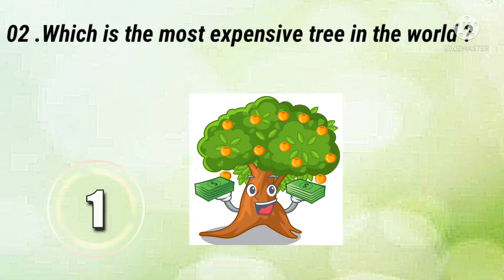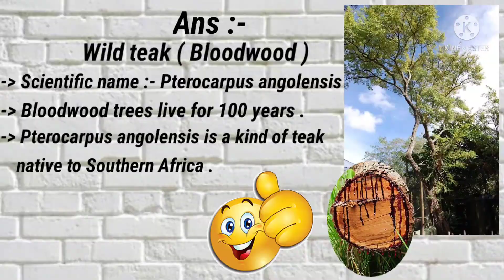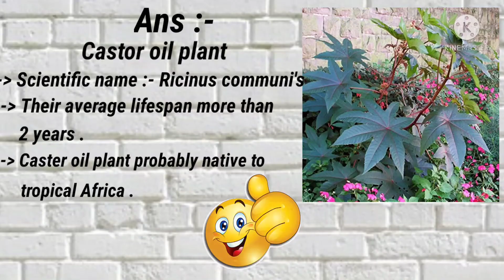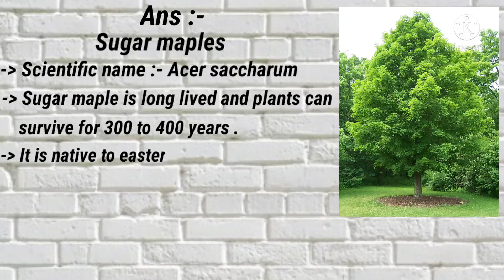Interesting General knowledge questions on plants || Botanical questions || Part -2 || GK